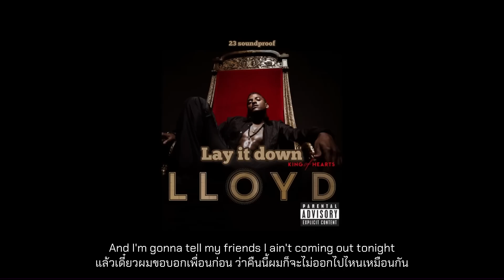[THAISUB] Lay it down - Lloyd | แปลไทย